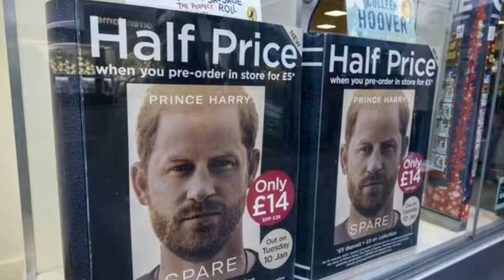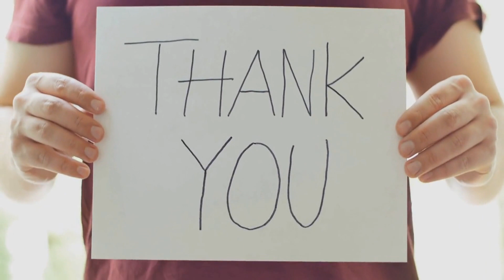Meg a Unpleasant Bit*ch! Prince Harry after marrying with Meghan became Meghan Pet dog from Prince.